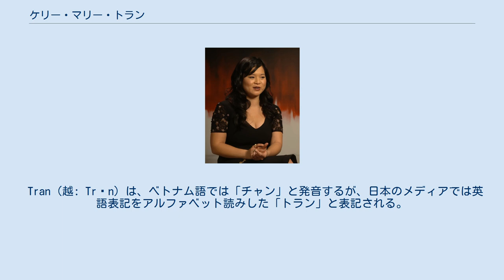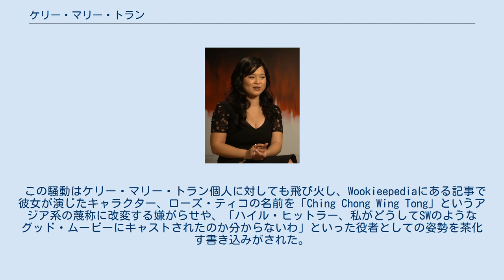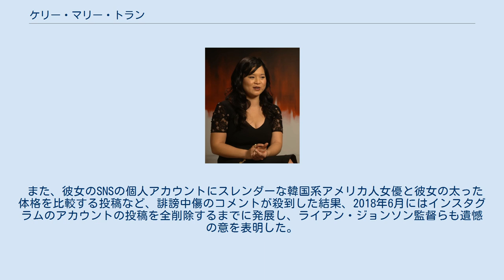ケリー・マリー・トラン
ケリー・マリー・トラン（英: Kelly Marie Tran、越: Trần Loan / 陳鸞、1989年1月17日 - ）は、アメリカの女優。
 2017年公開の『スター・ウォーズ/最後のジェダイ』に出演し、広く知られるようになった。
 1989年1月17日にカリフォルニア州サンディエゴに生まれたベトナム系アメリカ人。
両親はベトナム戦争後にアメリカに移住したベトナム難民である。
 Tran（越: Trần）は、ベトナム語では「チャン」と発音するが、日本のメディアでは英語表記をアルファベット読みした「トラン」と表記される。
 サンディエゴのウェストビュー高校からカリフォルニア大学ロサンゼルス校 (UCLA) を卒業。
短編映画やTVシリーズに出演後、2015年に『スターウォーズ/最後のジェダイ』（2017年公開）のローズ・ティコ役に抜擢され、2019年公開の『スター・ウォーズ/スカイウォーカーの夜明け』にも同役で出演した。
 『スターウォーズ/最後のジェダイ』に出演した際、インタビューで「『スター・ウォーズ』のファンだったかって？実は違うの。高校の授業のとき『エピソード4』を見せられたんだけど、何とも思わなかった。」と答えている。
 『スターウォーズ/最後のジェダイ』は商業的に成功したものの、その賛否が分かれる内容やキャラクター設定から、インターネット上でのヘイトスピーチが問題となった。
 この騒動はケリー・マリー・トラン個人に対しても飛び火し、Wookieepediaにある記事で彼女が演じたキャラクター、ローズ・ティコの名前を「Ching Chong Wing Tong」というアジア系の蔑称に改変する嫌がらせや、「ハイル・ヒットラー、私がどうしてSWのようなグッド・ムービーにキャストされたのか分からないわ」といった役者としての姿勢を茶化す書き込みがされた。
 また、彼女のSNSの個人アカウントにスレンダーな韓国系アメリカ人女優と彼女の太った体格を比較する投稿など、誹謗中傷のコメントが殺到した結果、2018年6月にはインスタグラムのアカウントの投稿を全削除するまでに発展し、ライアン・ジョンソン監督らも遺憾の意を表明した。